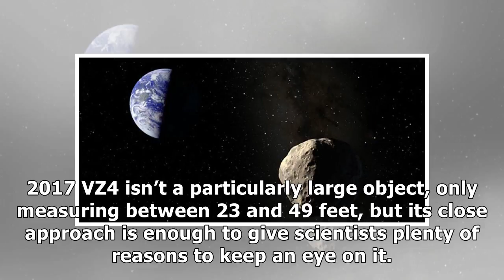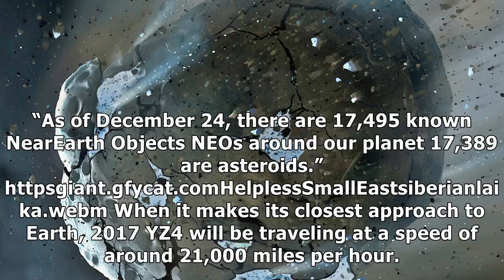Newly-discovered asteroid will give earth a close shave today